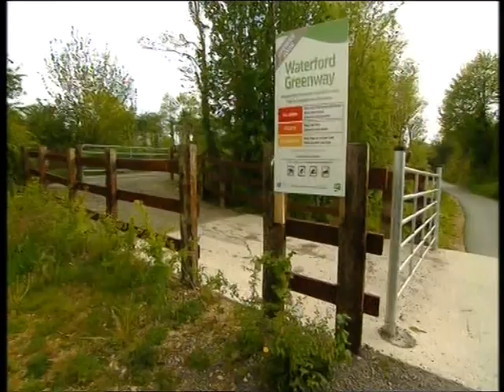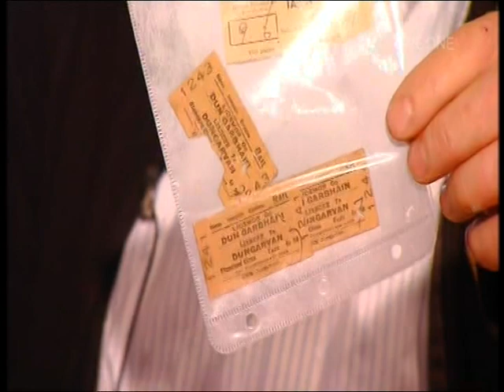Waterford Greenway Nationwide Programmes May 2017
The Waterford Greenway is a spectacular 46km off-road cycling and walking trail along an old railway line between Waterford and Dungarvan.
Its beautiful journey across three tall viaducts from the river to the
sea.